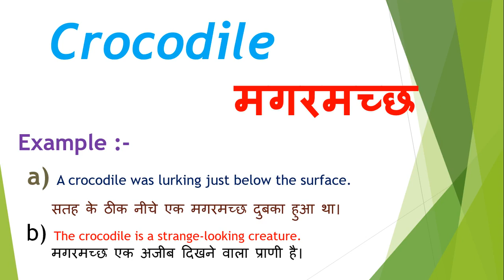Crocodile meaning in hindi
Dosto Aaj Ki Is Video Me Crocodile ka hindi meaning kya hota hain aur saath mein Crocodile ke Do example dekar samjhya hain. Ummeed Hai Aapko Ye Video Bahut Pasand Aayegi

➡Timestamp:
0:00 Intro
0:16 Crocodile meaning
0:18 Crocodile meaning in hindi
0:33 Crocodile hindi meaning with Sentence